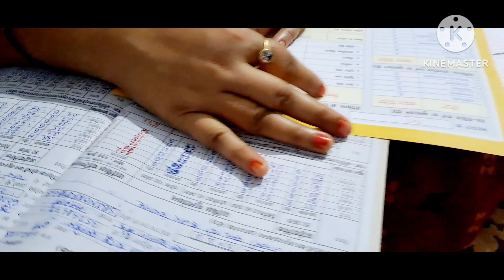daily vlogs/🏕गांव मे एक साथ पूरे सदस्य/ family masti time/mpkiarti Vlogs/please 🙏👍to my channel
daily vlogs
mp ki arti Vlogger

family vlogs full masti time my lifestyle vlogs daily Vlogs

  arti baby shorts 🙏💕

village full masti family life
👶cute baby video vlogs

my all day ruteen vlogs